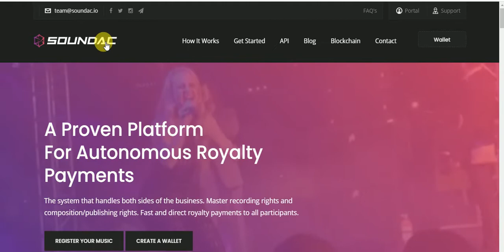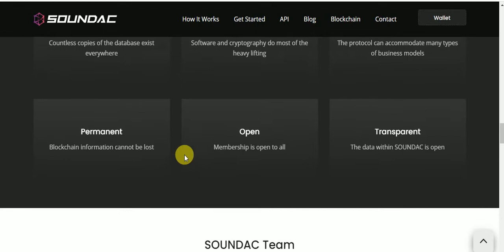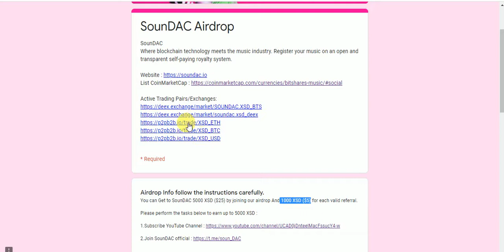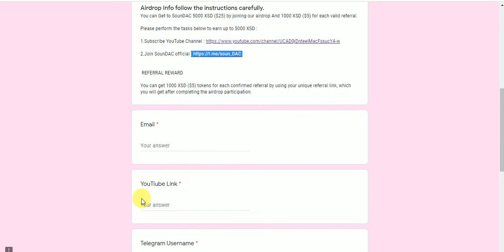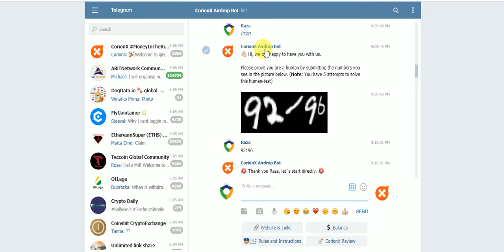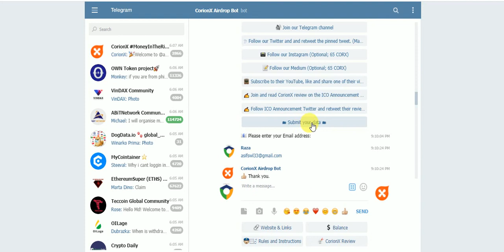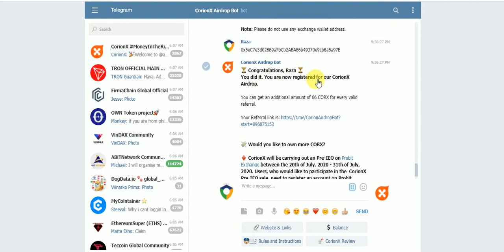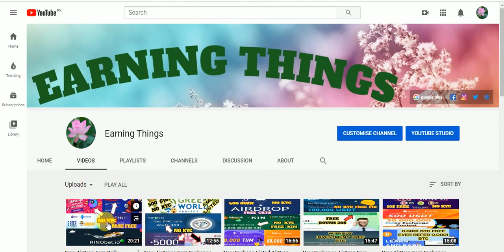New Big Airdrops Earn to CMC Listed Tokens 25$ XSD & 400 CORX Free Earn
New Big Airdrops Earn to CMC Listed Tokens 25$ XSD & 400 CORX Free Earn No KYC Just Join
Assalamualaikum